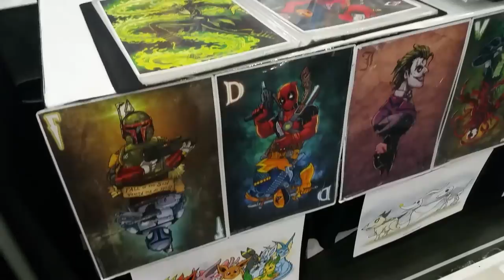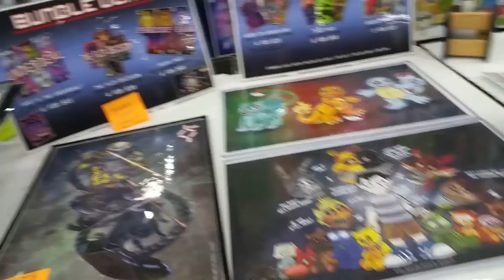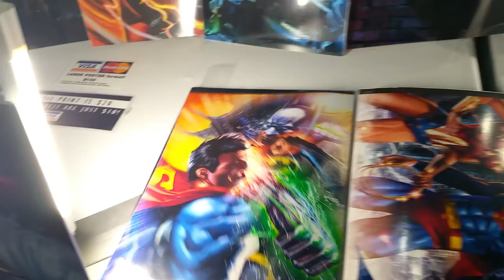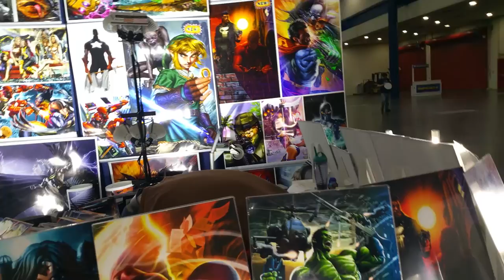Comicpalooza 2016 Greg Horn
Greg Horn at the end with a shout out for a friend! Just noticed he had a post-it with his name on the shirt. Guess I'm not the only one that didn't know his face.